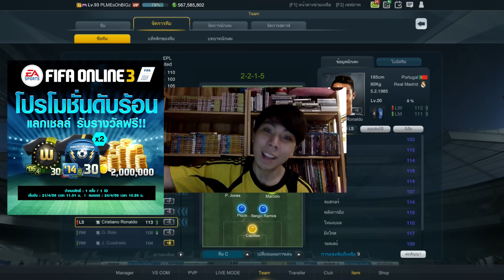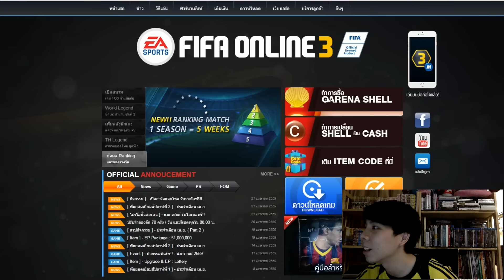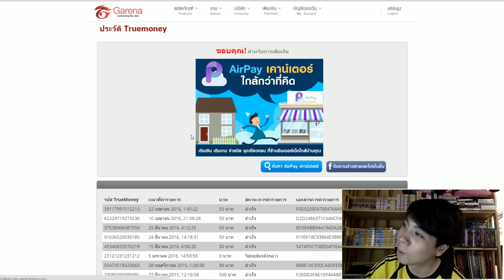FO3 - " โปรแลกCash ดับร้อนน " เขร้ ! รอบนี้ไม่เจ๊งหวะ.. (รึป่าวฟ่ะ) !? 55+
" Chalarm Shop " ( จอยแท้คุณภาพ จัดไปป !!

ติชมได้นะครับ ถ้ามีคำหยาบรึอะไรที่ไม่เหมาะสมก็ขออภัย ณ ที่นี้ด้วย อารมมันพาไปจริงๆค๊าบบ :D